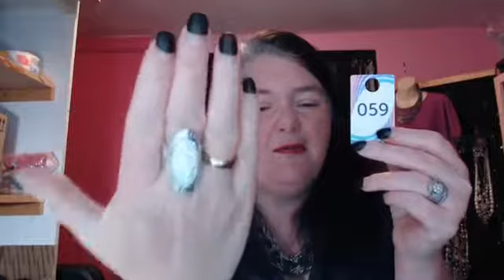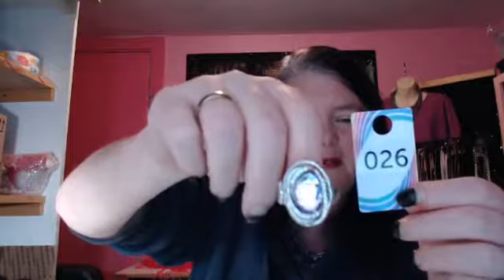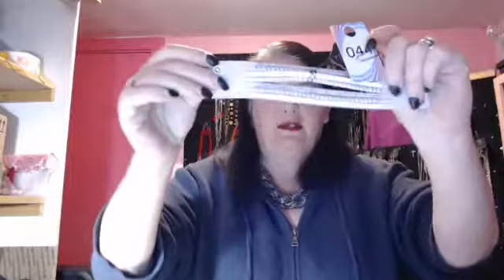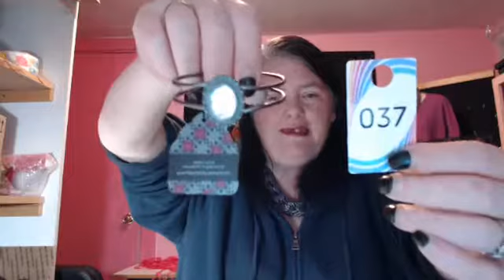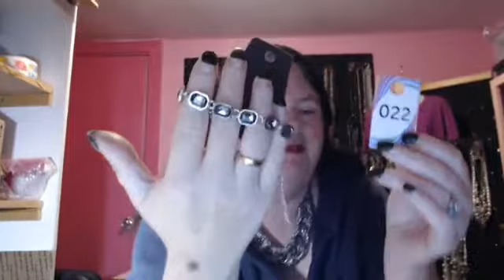Paparazzi Jewelry Bling By Anne Facebook Live Party Review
Bling By Anne Paparazzi Jewelry Show for 4/16/2018!
See something you LOVE? Comment in the comments the item number of the piece you want!

Love the jewelry? Think this is fun? It is!
I am always looking to add more beautiful and savvy women or men to my team! Tons of support, encouragement, and training to help you succeed!

Want to follow me and my shows?
I host a show every Monday @ 6 pm PST
and Friday nights @ 7 pm PST on Facebook Live!

Don't have time to watch my lives?
Join my Bling By Anne VIP Rockstars Group!